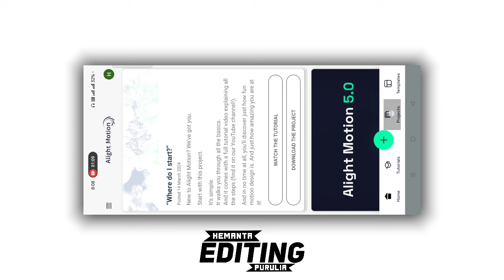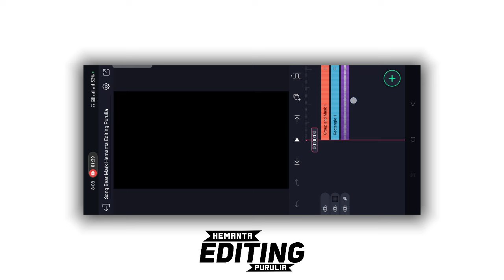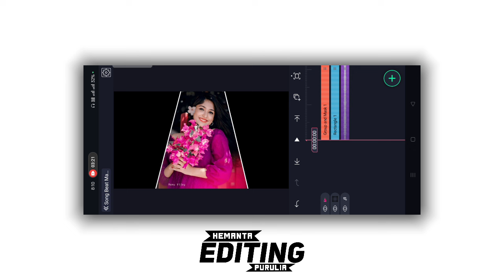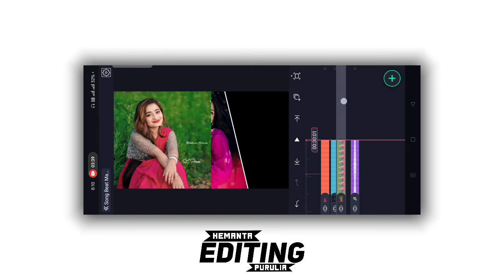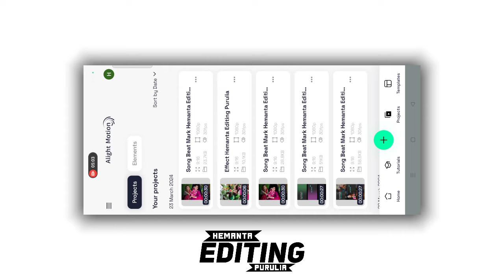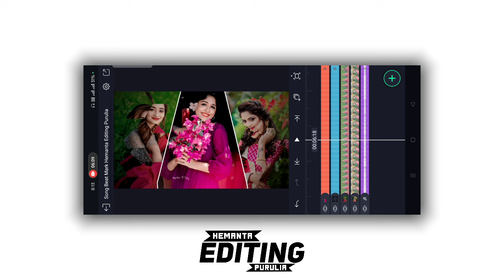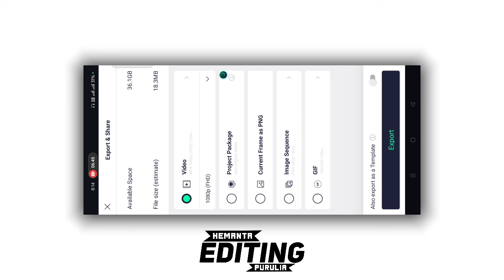🔥New Style Video Editing | Instagram Trending Song Video Editing | Himesh Reshammiya Mashup